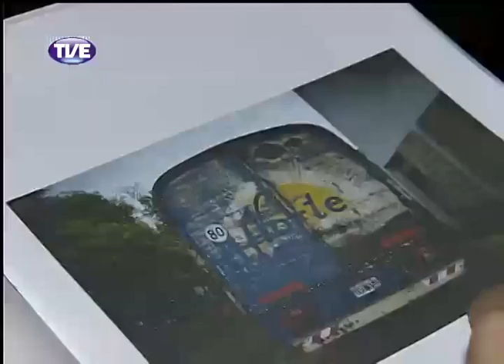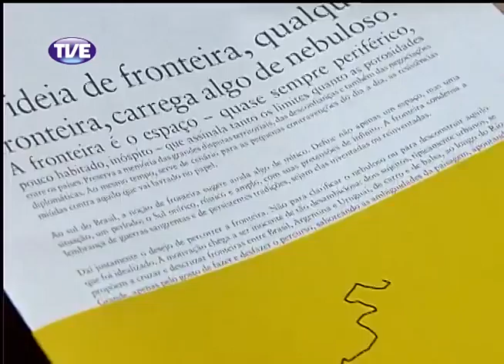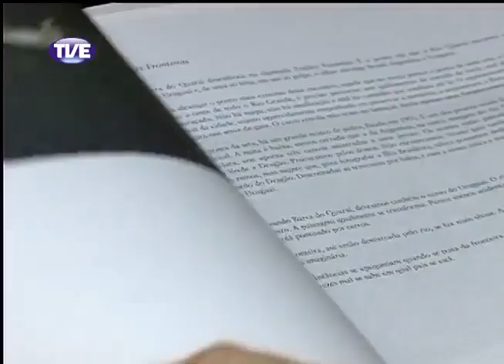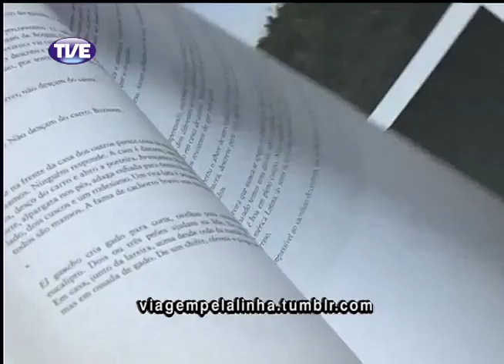Estação Cultura 10/03/14 Bloco 2